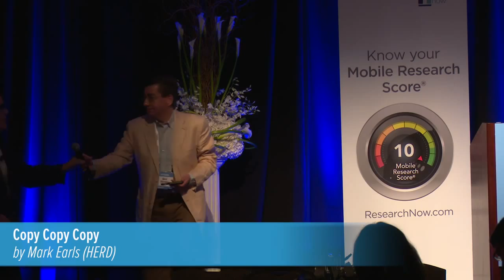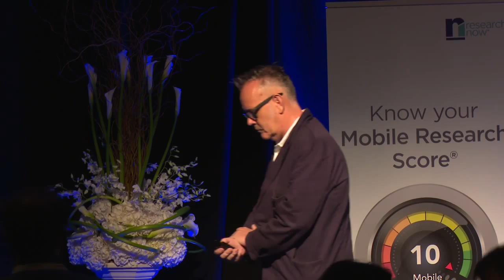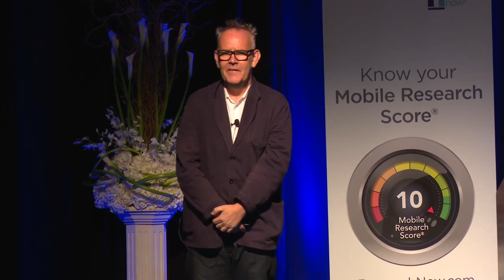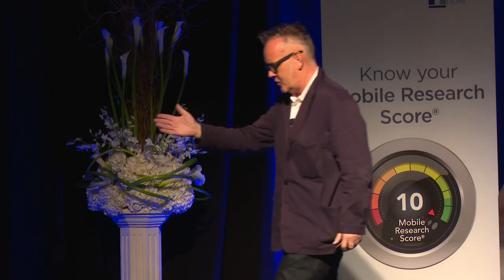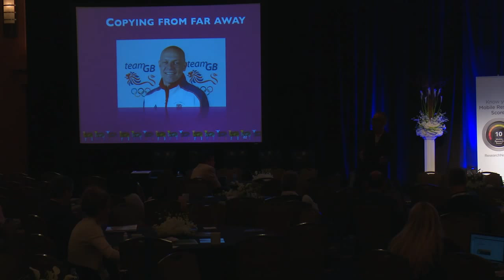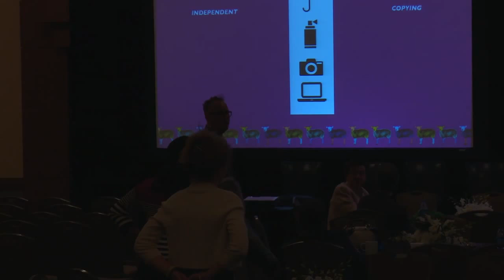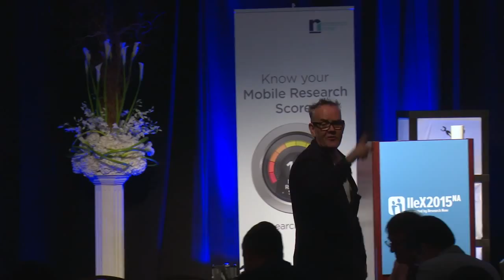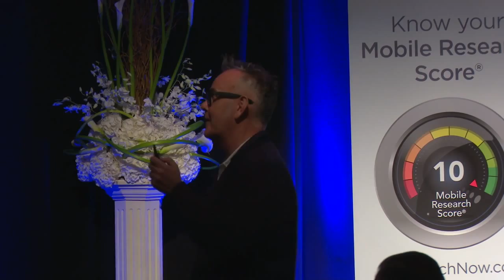IIeX NA 2015: Copy Copy Copy (Mark Earls)